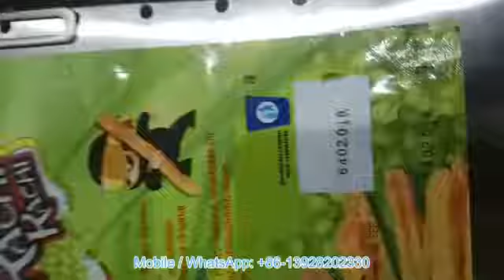Paging Type Date Code Printer Operation Video from Wilpac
We-chat: Wilpac_Steve